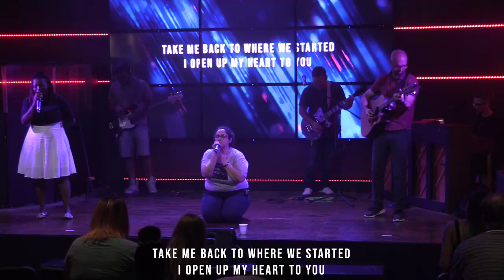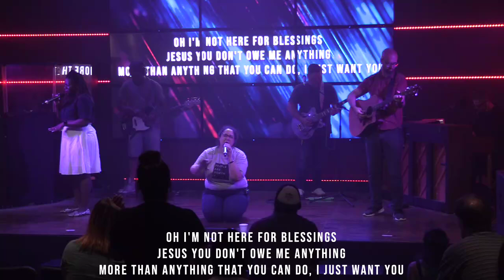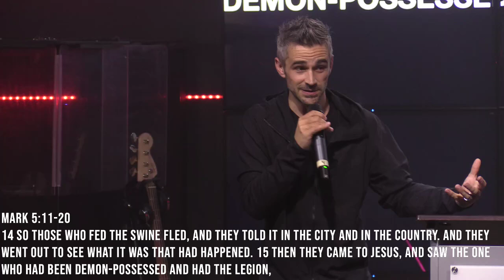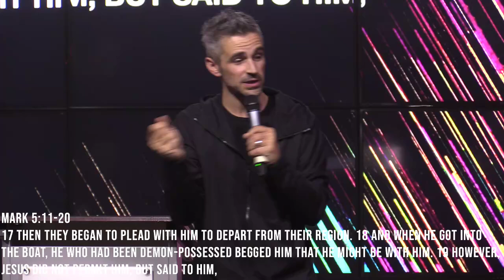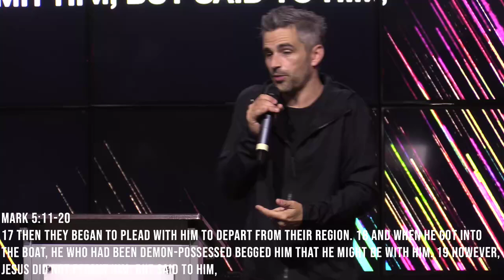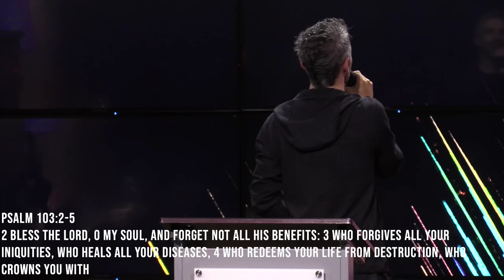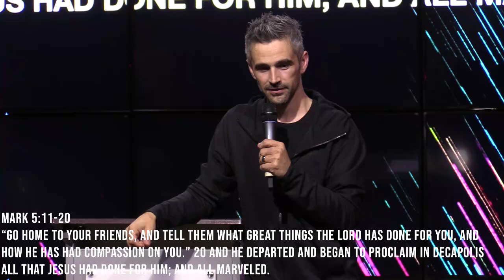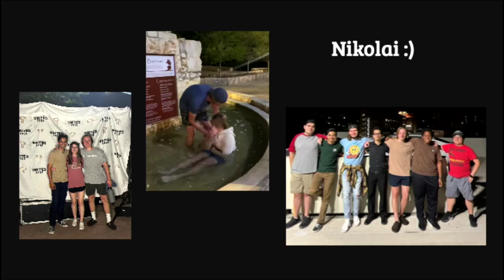The Mess After The Miracle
Thanks for joining us today! Let us know how we can pray for you.